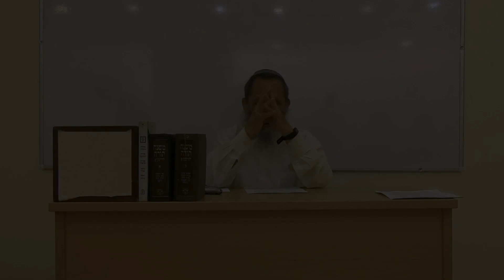חזרתו של עקביא בן מהללאל מדעתו | התפתחות הפסיקה 23 | הרב אלישע אבינר